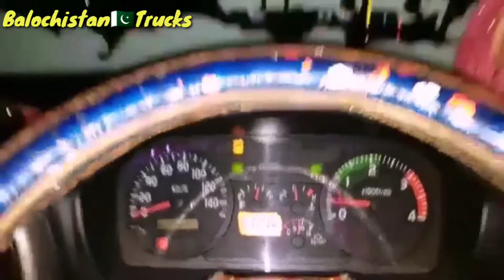Pakistani Truck Light Show & Beautiful Nickle Decoration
مزید اچھے ویڈیوز کیلئے ہمارے یوٹیوب چینل سبسکرائب اور فیس بک پیج لائک کرنا مت بھولئے